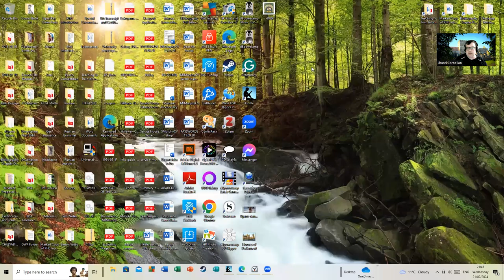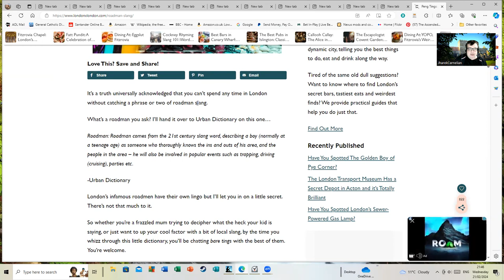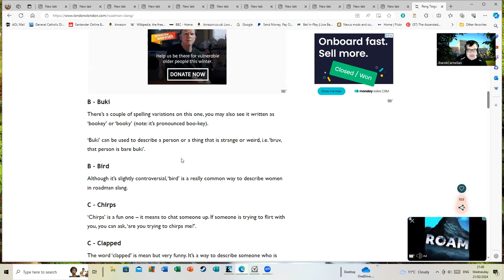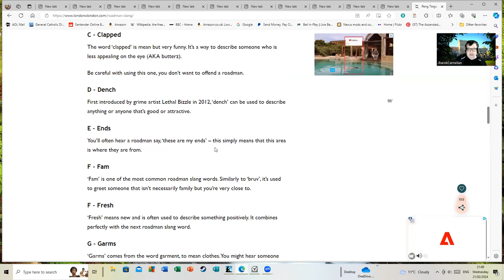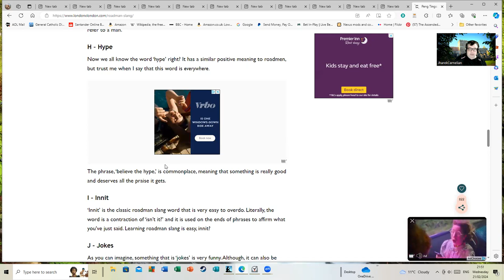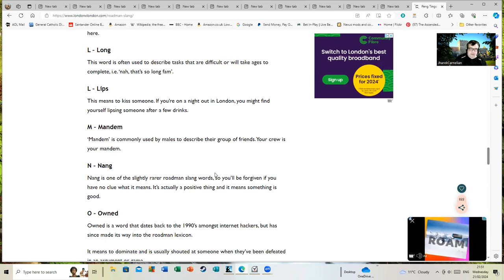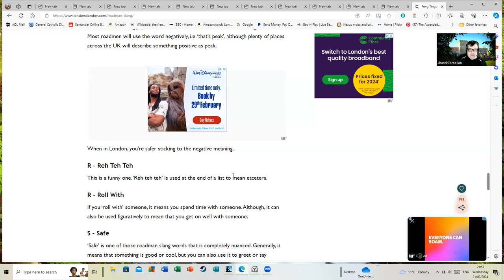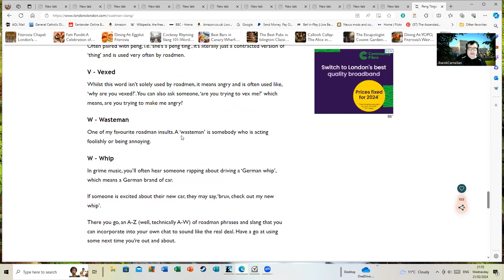Peng Tings - A Basic Guide to Roadman Slang to Promote Intergenerational Understanding.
Tomorrow I'll get onto doing basic Cockney slang but for now, here are some basic Roadman phrases to be getting on with. Bless up, brethren!